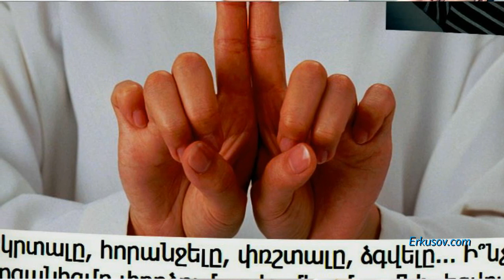Զկրտալը, հորանջելը, փռշտալը, ձգվելը... Ի՞նչ է օրգանիզմը փորձում ասել մեզ մարմնի լեզվով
Ներկայացնում է Հայկ Բլբուլյանը:
Մեզ հետ այնպիսի՜ բաներ են կատարվում: Իսկ մենք նույնիսկ չենք մտածում, թե ինչու՞: Օրինակ, պառկած ենք լոգարանում, լոգանք ենք ընդունում, իսկ մեր մատների բարձիկներն այդ ընթացքում կնճռոտում են: Կամ երբ զկրտում ենք, ջուր ենք խմում փոքր կումերով և չգիտենք, թե ինչու՞: Մեր բոլոր «ինչու» և «ինչի համար» հարցերին պատասխանել է հրաշալի սրտաբան, սրտանոթային վիրաբույժ, բժշկական գիտությունների դոկտոր, ԺԲՌՀ-ի բժշկական ֆակուլտետի հոսպիտալային վիրաբուժության բաժնի պրոֆեսոր Ալեքսեյ Զուդինը: Եվ այսպես, ի՞նչ «խոսքերով» է մեզ հետ խոսում մեր մարմինը:

Շարունակությունը` հոլովակում: